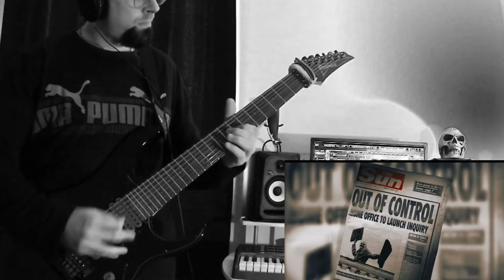RONAN The Barbarian - Bronson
Salut, après le re visionnage de ce film il y a peu, l'idée de travailler sur un titre lui étant dédié m'est apparue clairement ^^
Je n'utilise ici que les samples tiré du film

Hi, after re-watching this film recently, the idea of ​​working on a title dedicated to it clearly appeared to me ^^
I only use here the samples taken from the film